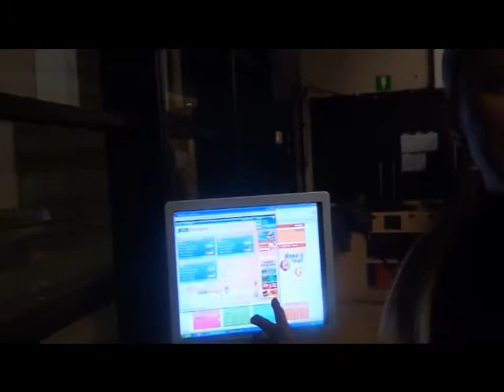Snai poker cup: Cristina Quaranta